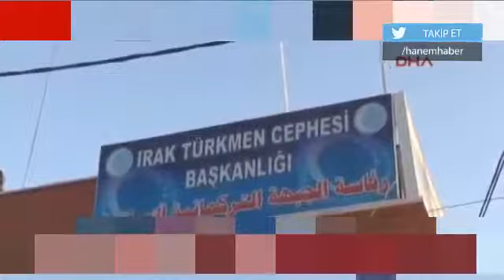KÜRDİSTAN BAYRAĞI İNMEYECEK(KIRİZ)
Barzani'nin Temsilcisi: Kerkük'te Kürdistan Bayrağı Kesinlikle İndirilmeyecek Irak Kürt Bölgesel Yönetimi Başkanı Mesud Barzani'nin temsilcisi Adnan Mufti, .

Kerkük'te Irak Kürt Bölgesel Yönetimi bayrağının çekilmesi kararının kabulünün ardından yüksek tansiyon sürüyor. Irak Parlamentosu'nun, Kerkük'teki resmi .

Kürt Bayrağı Tartışması ''haberler,Son dakika Haberler,Dünyadan Haberler, News from World,News,last minute news''

Oy birliği Sonucu Kerkük Kürdistanın Bir nahiyesi Haline Geldi Hayılı Uğurlu Olsun.